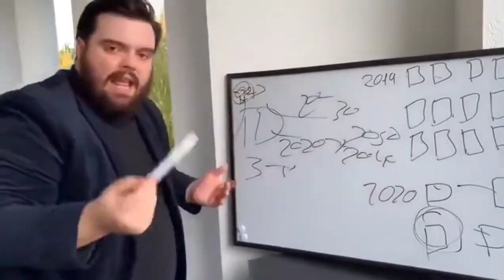My Opinion on Americans...